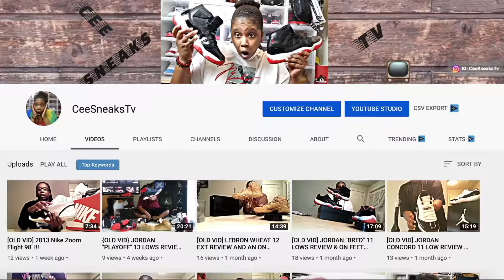NEW INTRO FOR 2020 !!! 🔥🔥🔥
CEE SNEAKS TV IS THE PLACE TO BE !!! THANK YOU FOR TUNING IN TO ANOTHER EPISODE !!!

I HOPE YOU GUYS ENJOY MY NEW INTRO FOR 2020 !!!

🎶MUSIC 🎶
ARTIST: CHILLIO WILLIO

MAJOR MAJOR S/O TO MY BOY CHILL ON MAKING MY INTRO MUSIC !!! 💯💯💯🔥🔥🔥